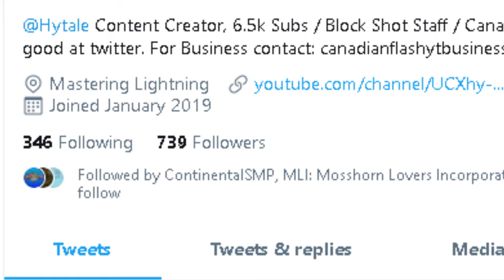Hytale facts | "CanadianFlash"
Just a short video on some facts about the Hytale YouTuber CanadianFlash. Enjoy this short Hytale video!